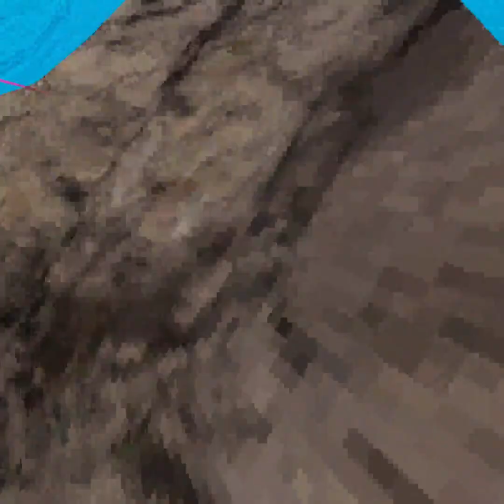Playing Infection tag in GTAG